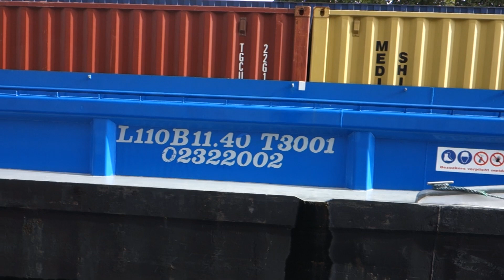vrachtschip MARANTA - 'help, ik word gefilmd!'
Doornik - Schelde - 16 oktober 2023
Vrachtschip Maranta, gebouwd in 1994 als Klasarina
Eigenaar F. Bertin in Brugge - ENI 02322002

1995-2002 Klasarina / 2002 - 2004 Rehoboth / 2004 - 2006 IJsselstad / 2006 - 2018 Elsberth - vanaf 2018 Maranta